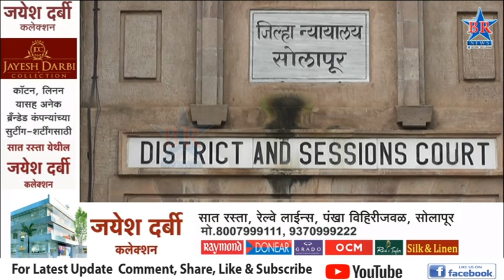आयपीएल क्रिकेटवर सट्टा घेणाऱ्या चौघा बुकींना जामीन मंजूर..